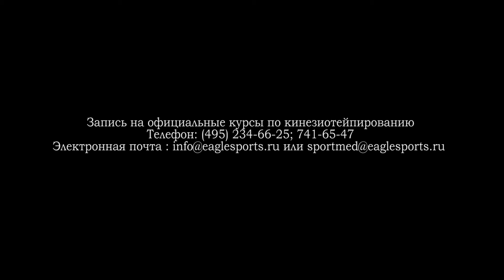Кинезиотейпирование дельтовидной мышцы (ингибиция, расслабление)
Пример кинезиотейпирования дельтовидной мышцы с целью ее ингибиции (расслабления) по оригинальной методике Kinesio Taping.